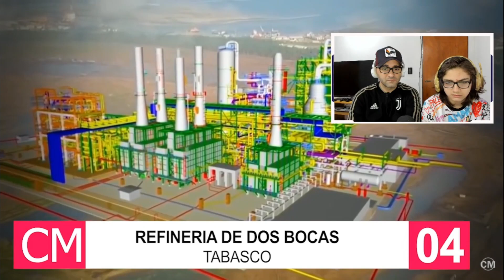REACCION a 10 MEGACONSTRUCCIONES en MEXICO🇲🇽 2021 | POTENCIA MUNDIAL!!!